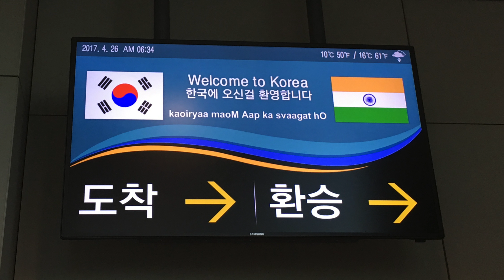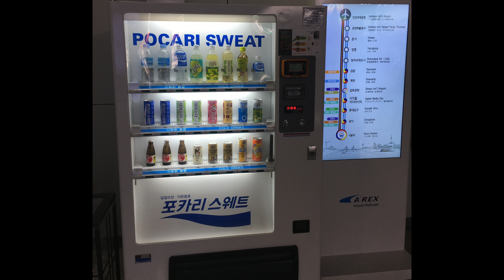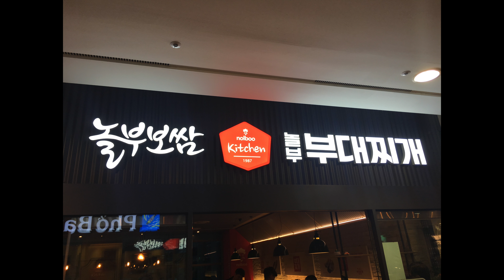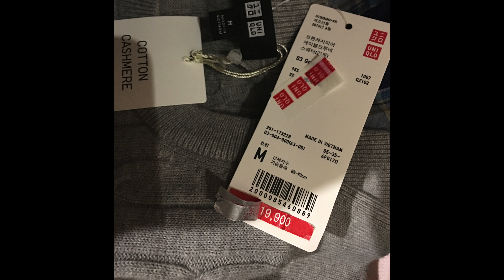Arrival, Electron Alley, Uniqlo, Gangnam (Seoul - Day One and Two)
Arrival, Electron Alley, Uniqlo, Gangnam